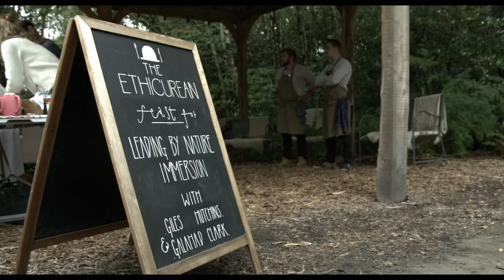Regenerative Leadership - Leading By Nature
What will it take to make regenerative leadership the norm?

Cooperation is a crucial piece of the puzzle. Regenerative leadership means sharing with each other, learning from each other, bringing each other along.

Our Unfinished Business report, published this week, makes this clear. It celebrates our successes AND our failures, acknowledging that living through a regenerative metamorphosis, learning as we walk, means mistakes are inevitable and co-navigation is vital.

This is why we recently gathered 40 business leaders for a Leading by Nature immersion day at Springwood, our ancient woodland retreat - where, guided by Giles Hutchins, we’ve been revolutionising Vivobarefoot’s structure and culture.

Immersing ourselves in the forest to awaken our senses and take inspiration from living systems, together we explored what regenerative leadership means and how we can realise it together.

Watch this short film for a glimpse into what went down.